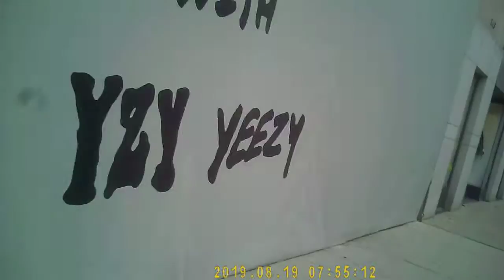CAM3 PICT0019 PRT1 JULY 1ST PM 64GB